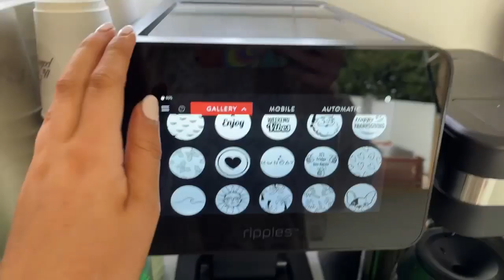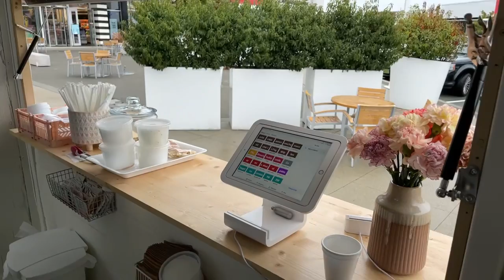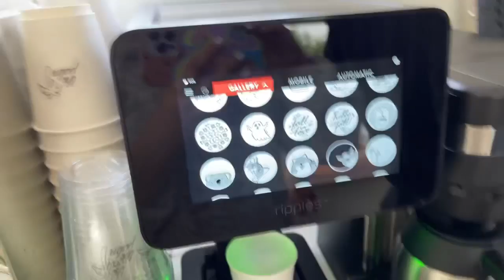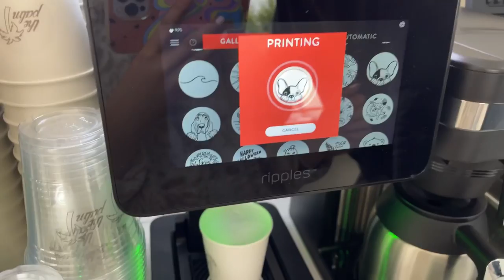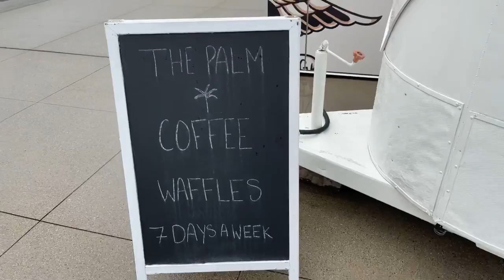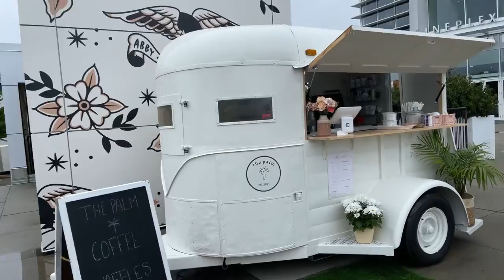Live from my coffee trailer!!